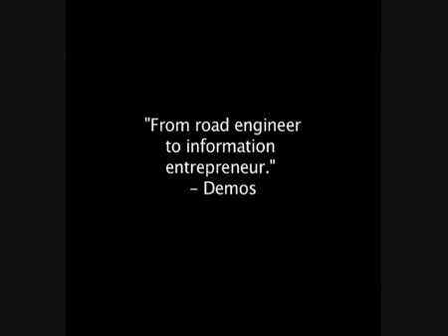Bootcamp Peter Testimonial - Demos Michalopoulos